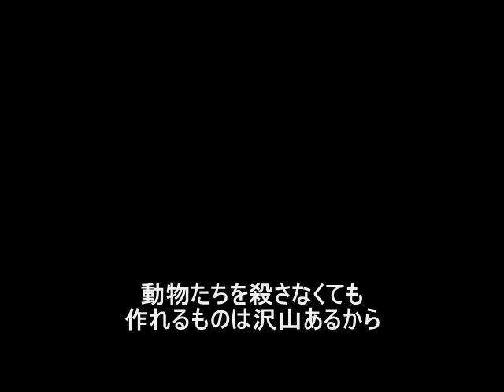毛皮は動物の苦しみ（Slow Version ）【毛皮反対ソング・動物愛護ソング】Vegan Song, Animal Voice, Animal Rights, Animal Welfare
毛皮の残酷さ、現実を知ったら、決して誰も、身に着けないと思います。

毛皮は動物の苦しみ
【毛皮反対ソング・動物愛護ソング】
歌詞：

もしも神様が　人のことを見ていたら

動物の命が　人の優しさを量っているのなら

そんな残酷なことは やめよう
そんな酷いことは もう やめよう

毛皮なんて 毛皮なんて　着なくても 生きていけるのに

動物たちを殺さなくても　作れるものは沢山あるのに

着飾るために 殺される命があるなんて
飾りのためだけに苦しんでいく命があるなんて

そんな悲しいことは  やめよう
そんな残虐なことは 無くそう

毛皮なんて 毛皮なんて　着なくても生きていけるのに

動物たちを 殺さなくても　作れるものは沢山あるのに

作らないで 身に着けないで　これ以上の悲劇は要らない

動物たちを殺さなくても　作れるものは沢山あるから

No Real Fur!
Save The Life!

No Real Fur!
Save The Life!

No Real Fur!
Save The Life!

        Vegan Song
 Vegan Love Song
Animal Voice Song
Animal Rights Song
Animal Welfare Song

Vegan Songwriter Kenji Shiono

         VEGAN SONG
 VEGAN LOVE SONG
ANIMAL VOICE SONG
ANIMAL RIGHTS SONG
ANIMAL WELFARE SONG

ヴィーガン・ソングライター ／ 塩野健士